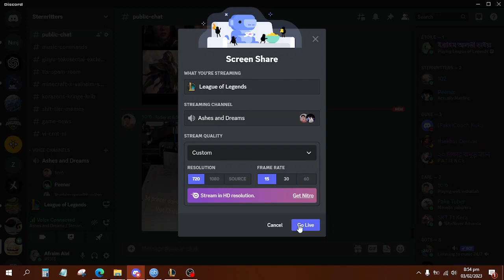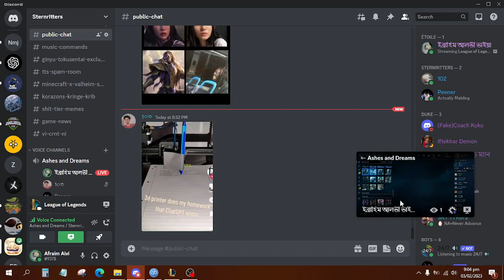Skins from Welcome and Treasure Tokens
The skins I got in my Sternritter account from capsules bought with Treasure Tokens and Welcome Tokens acquired from the SEA region Welcome event. This is my first Garena League account. Started playing League in this account with my homies in SG back in 2018.